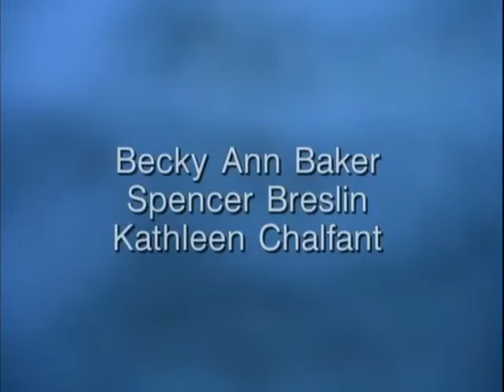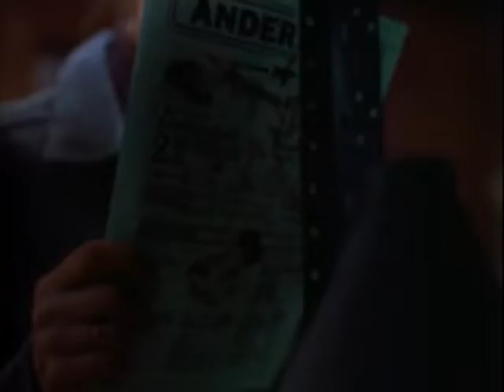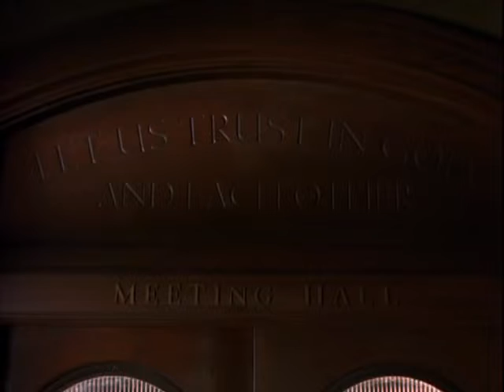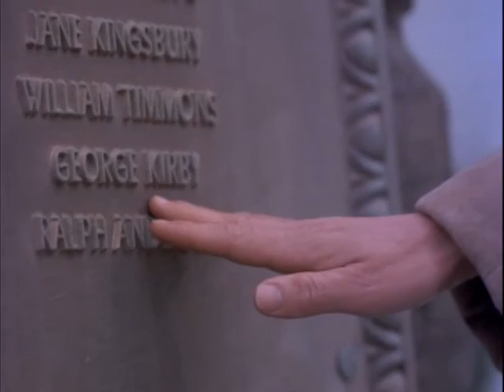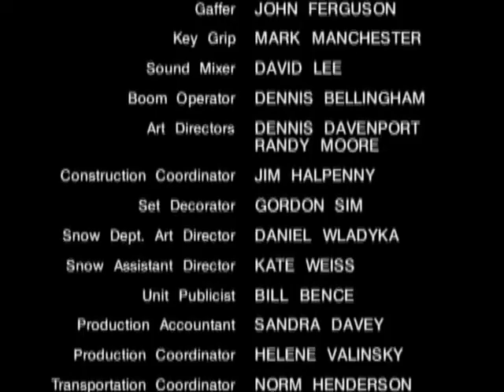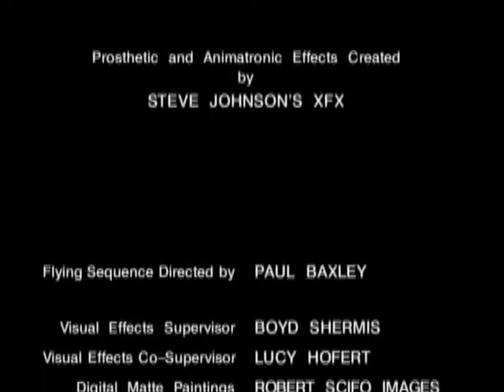LA TORMENTA DEL SIGLO (1999) - PARTE 3 : FINAL - 🔴 VIAJE A LO INESPERADO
Storm of the Century es una miniserie de tv, de 1999, escrita por Stephen King y dirigida Craig R. Baxley. Esta protagonizada por Colm Feore, Casey Siesmazcko, Tim Daly, Debrah Farentino y Jeffrey DeMunn, y fue ganadora de varios Premios Emmy en 1999.

A diferencia de muchas otras mini-series basadas en novelas de King, el guión de Storm of the Century, fue escrito por Stephen King expresamente para la televisión, y fue publicado por Pocket Books justo antes del estreno de la miniserie en la cadena ABC, el 14 de febrero de 1999.

Sinopsis

Una isla de Maine queda sitiada por una terrible tormenta, pero lo peor es que viene acompañada de un ser que lo sabe todo y que resulta ser más terrorífico que la propia tormenta. "Si me dan lo que quiero, me marcharé", proclama el siniestro Sr. Linoge. Los habitantes del pueblo saben que pueden hacer frente a la tormenta refugiándose en el ayuntamiento, pero nada podrá protegerlos de este ser, y del mal atroz que se ha ido arraigando desde el principio de los tiempos...

Título original

Storm of the Century (TV)

Año

1999

Duración

240 min.

País

Estados Unidos

Director

Craig R. Baxley

Guión

Stephen King

Música

Gary Chang

Fotografía

David Connell

Reparto

Tim Daly, Colm Feore, Debrah Farentino, Spencer Breslin, Casey Siemaszko , Becky Ann Baker, Jeffrey DeMunn, Dyllan Christopher

Productora

Coproducción Canadá-USA; Greengrass Productions / Mark Carliner Productions / Walt Disney Television

Género

Terror. Thriller. Fantástico | Sobrenatural. Catástrofes. Miniserie de TV